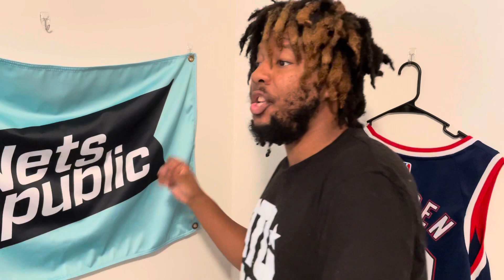Ben Simmons Is Out Here Hitting Fade Aways | Brooklyn Nets [2023 NBA Preseason]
It’s time for conspiracy theories with Sever!!!